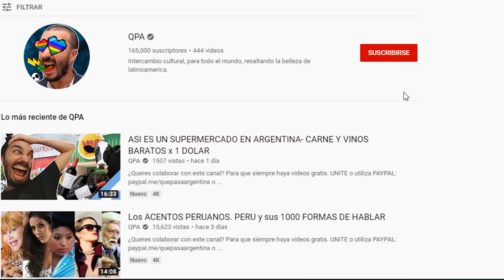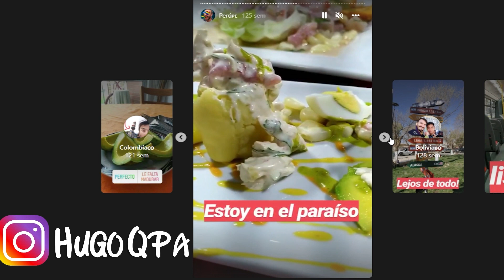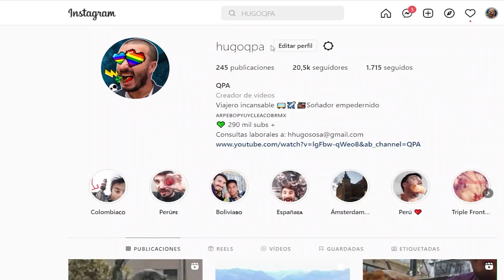ARGENTINO VA DE COMPRAS A PERU🇵🇪 PERUANOS ESTO EN MI PAIS NO EXISTE!🇦🇷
En la aventura de hoy saldremos de compras a las calles de la bella Lima, con el objetivo de actualizar la vestimenta, algunos electronicos y mi seguridad para evitar una multa!

Realizacion: Hugo Heberto Sosa Odriozola